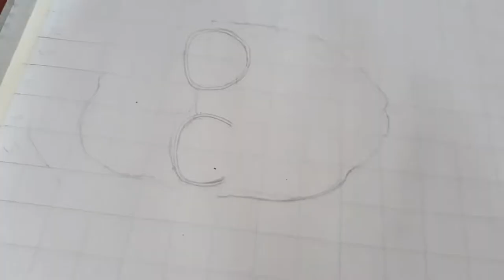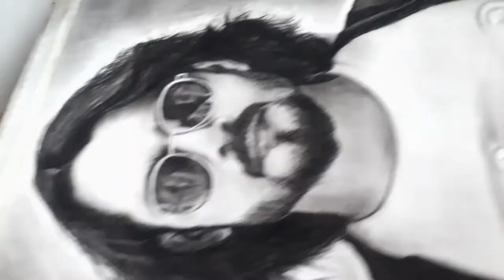Bhuvan Bam portrait || Sketch with Charcoal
Moj  : @neha_art_8

@Neha art
@Neha art Shorts